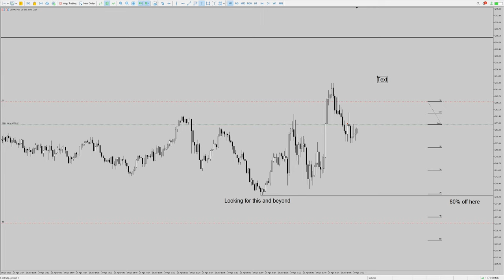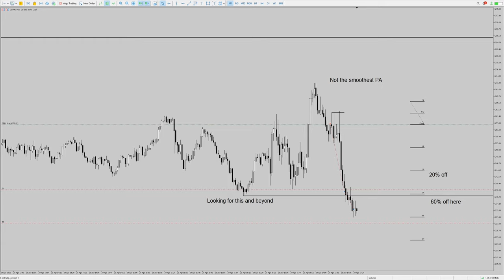ES Short | Market Maker Slap Model | #096